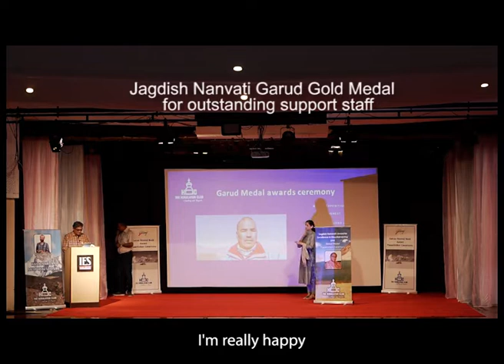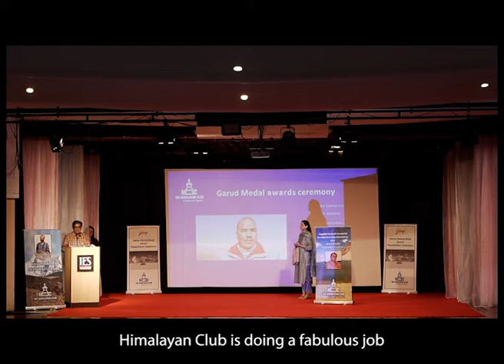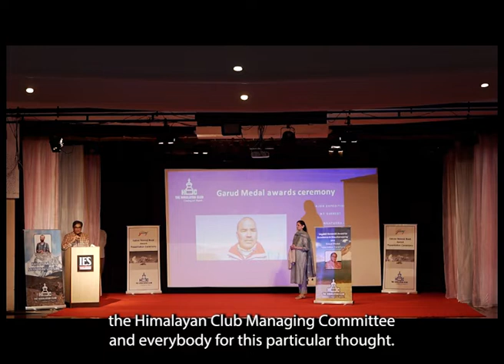THC Garud Gold Medal 2022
Mingma Sherpa, from Darjeeling was awarded the Jagdish Nanavati Garud Gold Medal for outstanding support staff for his exemplary service to mountaineers over the last two decades  during the Himalayan Adventure Fest on 16 Apr 2022 at Mumbai.
JCN Garud Gold Medal for outstanding support staff was instituted in the memory of Jagdish C. Nanavati, President Emeritus of the Himalayan Club, was an eminent personality who regularly interacted with support staff on an expedition and treks. He was very keen on their welfare and supported many persons through various schemes run by the Club and also through Nanavati family trusts.
Mingma has assisted Indian and international teams on several Everest expeditions and to other peaks including Manaslu & Annapurna I in Nepal, Indrasan, Nun, Manda I in India to name a few.  He has summited Everest  five times and also climbed two other 8000ers- Manaslu & Annapurna -I.
Mingma is a strong mountaineer who takes on challenges with  sheer grit and persevererance.  His climbing prowess, professionalism and wonderful attitude during each expedition has brought success to his companions and clients alike.